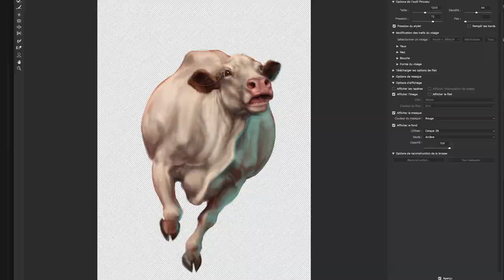Ensemble, fermons les abattoirs !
Pour annoncer sa huitième édition, la Marche pour la fermeture des abattoirs vous dévoile son affiche. Le 8 juin à Paris, unissons-nous contre l'horreur des abattoirs ✊

Crédit illustration: Diane Özdamar